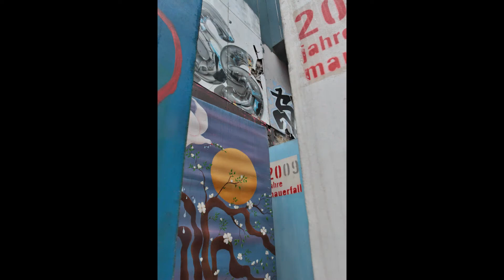FOTOBIN. (NE)Urbex 2.díl - Teufelsberk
Fotografie použité na přednášce pana Bina z 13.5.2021.

Blog, komix, básně a informace o výstavách a mém vysíl(r)ání najdete na stránce:

Pokud chcete být první, kdo sleduje živá vysílání, staňte se členy skupiny Přátelé Mr Bina

Číslo účtu na podporu autora: 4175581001/5500